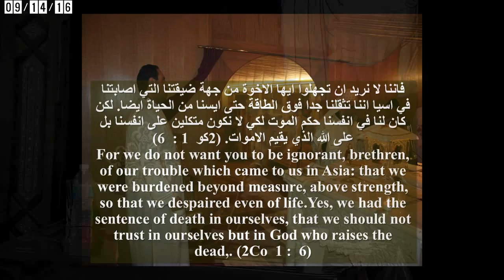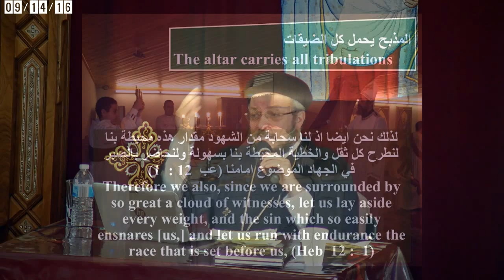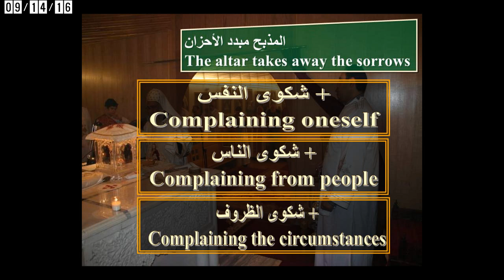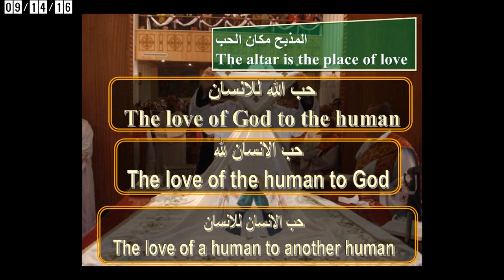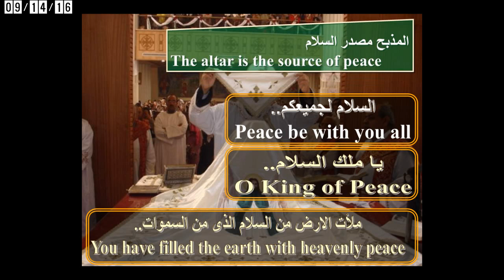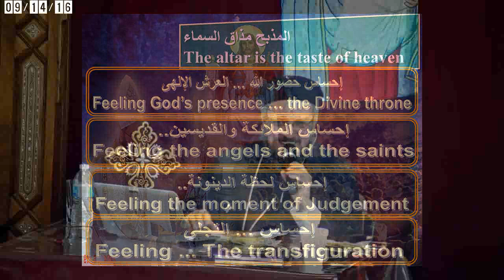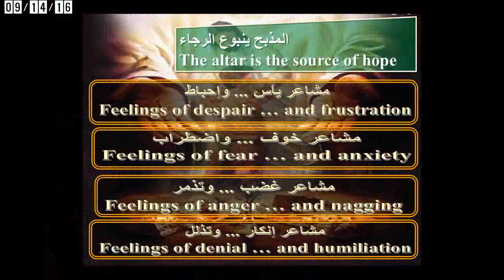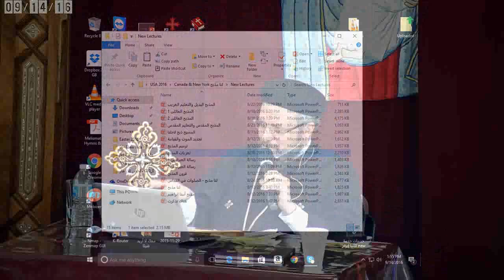12- ابونا داود لمعي : تلذذ بالرب فيعطيك سؤل قلبك : تعزيات مذبح 09-14-2016